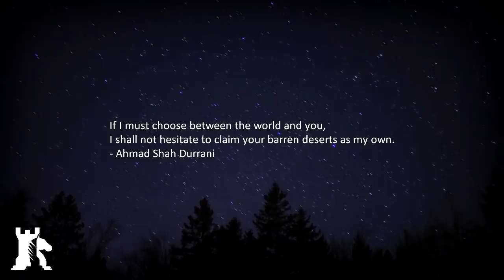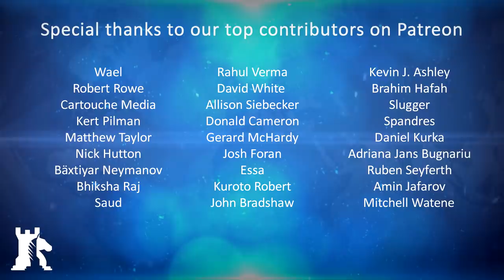Dawn of the Afghan Empire (Graveyard of Empires, Part 1)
Support CaspianReport

BAKU - Everything has an end, and everything comes to an end, even death itself. So go the rhymes of Afghan history, for the year is 1747 and the mighty Iranian empire of Nader Afshar came to an abrupt end with his assassination. His untimely departure carried with him a premonition of death and set in motion a series of events that would become the epic drama that is the history of Afghanistan.

Crypto endorsement
✔ Bitcoin ► 1MwRNXWWqzbmsHova7FMW11zPftVZVUfbU
✔ Ether ► 0xfE4c310ccb6f52f9D220F25Ce76Dec0493dF9aA0

Soundtrack
✔ The Wasteland ► Ross Bugden Music
✔ Serious Documentary ► AShamaluevMusic